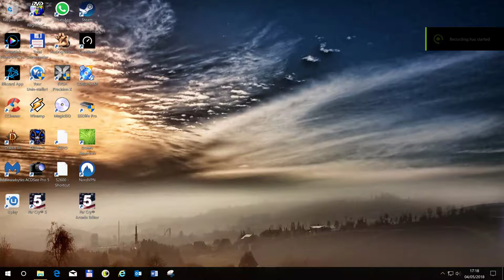Windows error 0xc1900101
Typical update that fuuuucks up your PC
then after reboot slow your pc down as it tries to install yet again